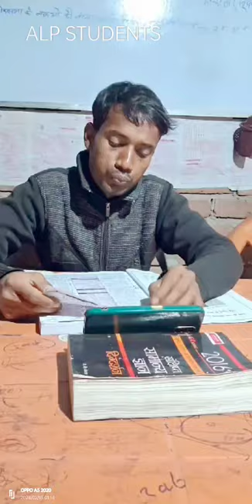ALP STUDENTS @Stady For @video